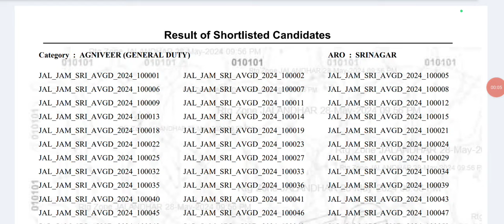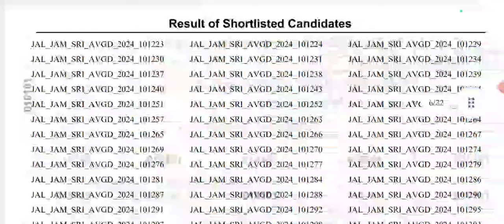ARO Srinagar Agniveer Army Result Out 🥳 ll Download Result PDF 🥳 ll Kro Check Apna Result 👍